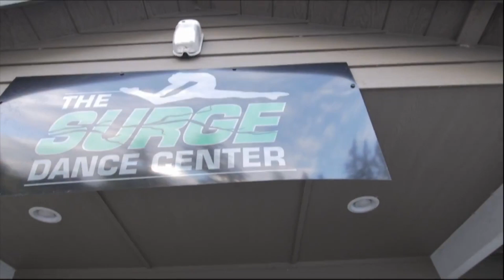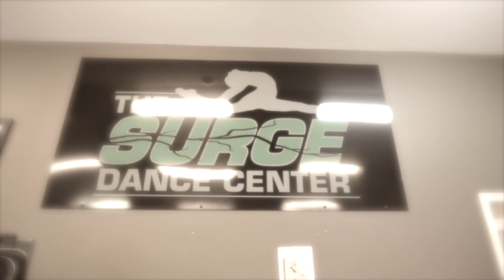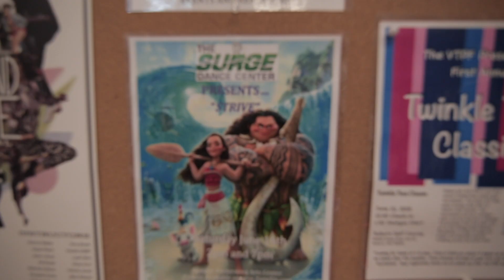AE DANCE TV SEASON 4 | CELEBRITY, "STRIVE", SPIRIT WEEK!!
Hello 2018! Nolan and Olivia are back with a new AEDanceTV episode!
For more on AE Dance Productions & AE Dance TV